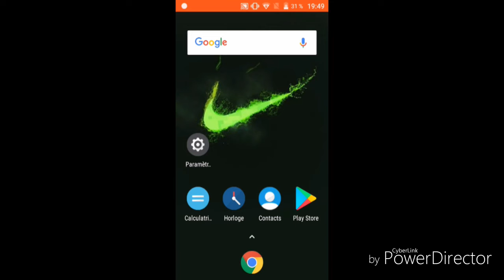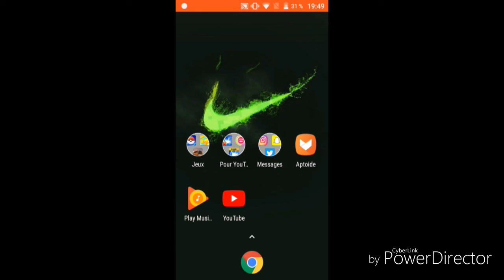Il y a un concours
Skype : Ccorentin 277